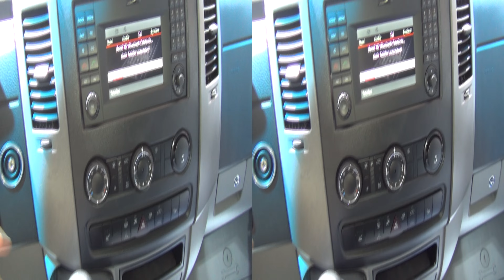Volkswagen Crafter TDI BlueMotion Combi Exterior and Interior in 3D 4K UHD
Volkswagen Crafter TDI BlueMotion Combi seen from outside and inside in 3D.

Фолксваген Крафтър ТДИ БлуМоушън Комби бус видян отвън и отвътре в 3Д.

Вана беше представен на ИАА 2014 Комерсиални превозни средства в Хановер, Германия - Четвъртък, 25 Септември - Четвъртък, 2 Октомври 2014.